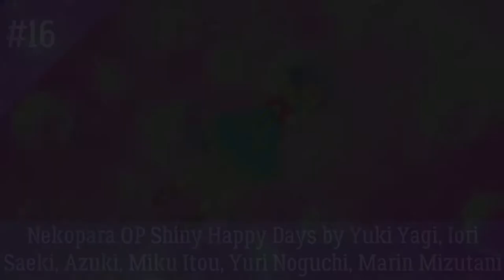My Top 20 Anime Opening Winter 2020